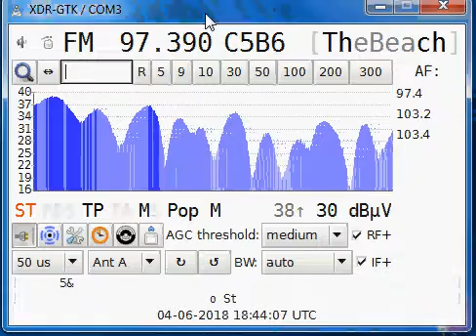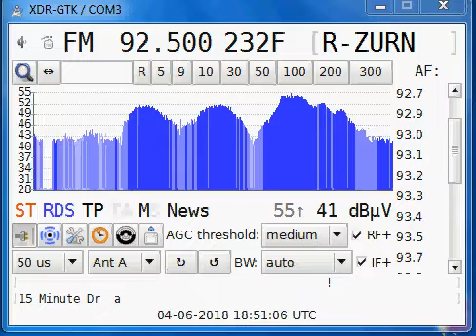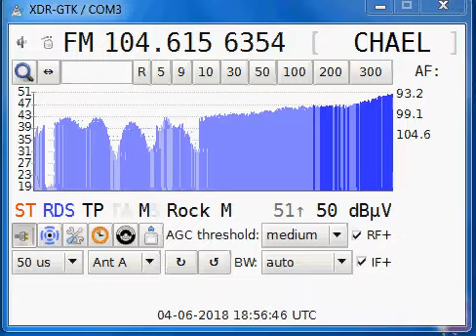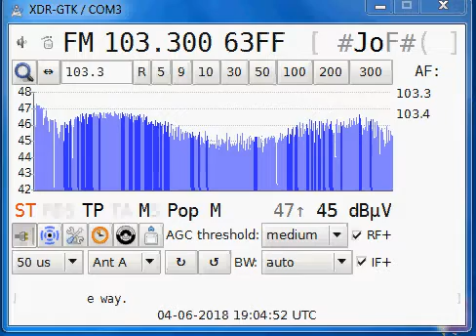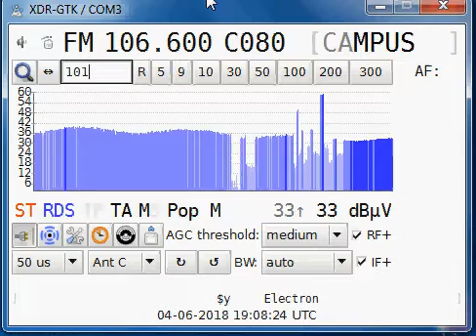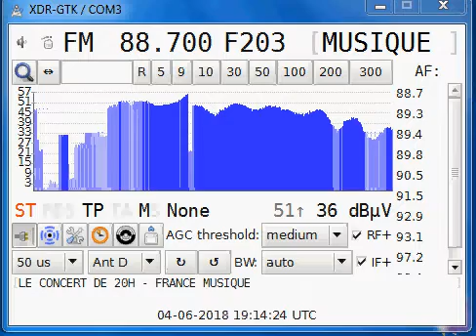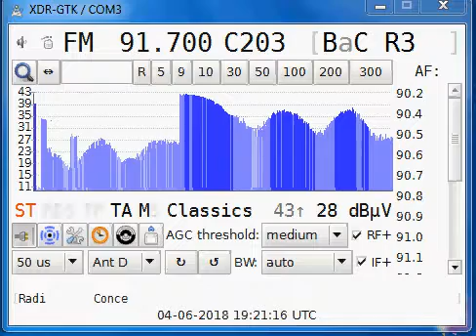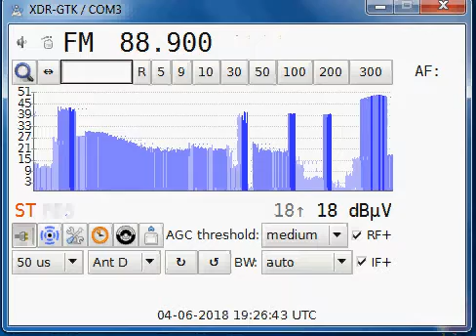Strong sporadic E 2 part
Strong sporadic E 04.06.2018, received in Stankovany, Slovakia.